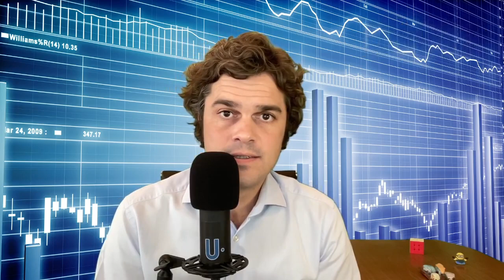Disfruta del BANQUILLO 🎯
En la vida como en las inversiones hay momentos difíciles y que nos gustaría que fueran de otra manera.

Disfrutemos el camino y tengamos mentalidad positiva a pesar de vivir momentos complicados. En ocasiones será difícil mantener una mentalidad positiva, pero debemos esforzarnos para conseguirlo. Lo bueno es que las consecuencias de abordar los problemas de manera positiva ayudan a solucionarlos.